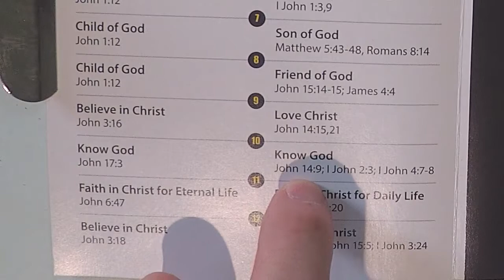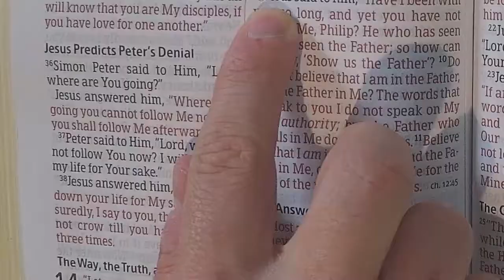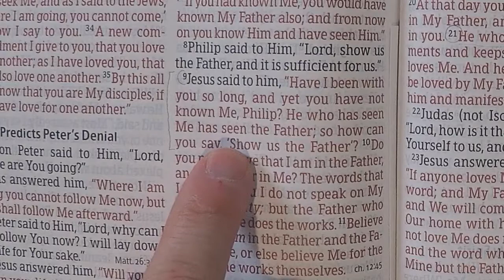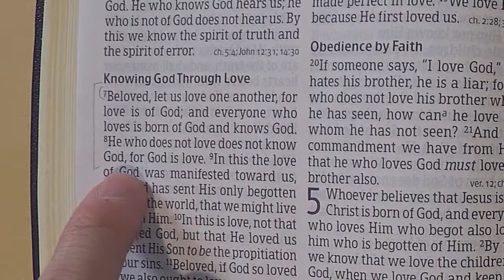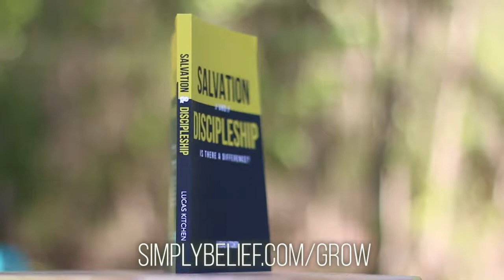Salvation and Discipleship // Episode 10